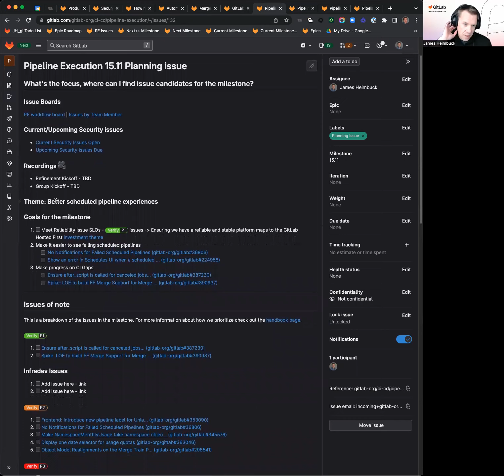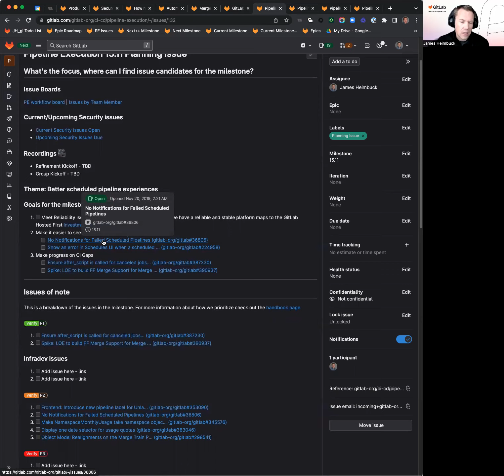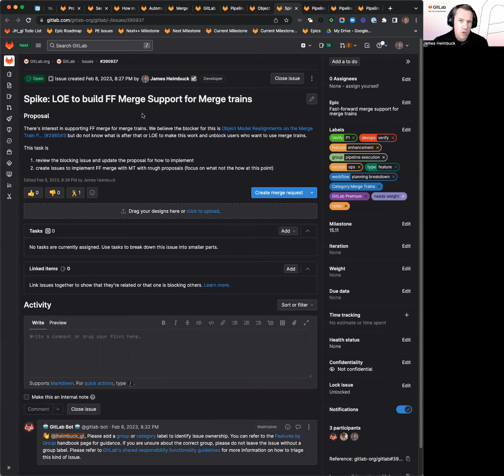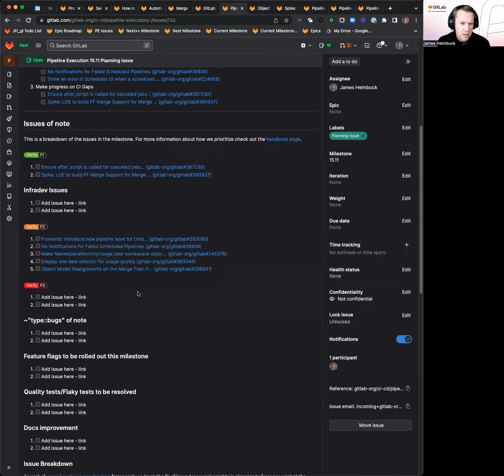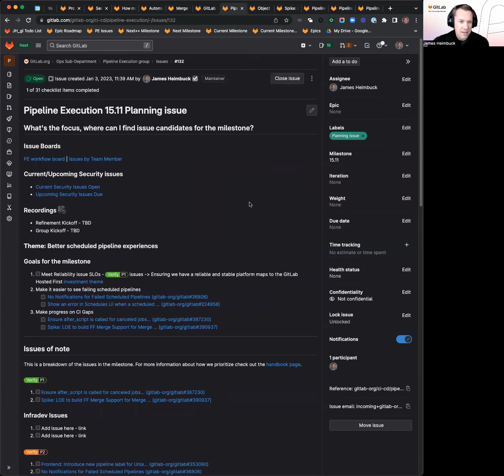Pipeline Execution 15.11 Refinement Kickoff Planning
This video walks through the theme and goals for the 15.11 milestone that the Pipeline Execution team will be working towards.